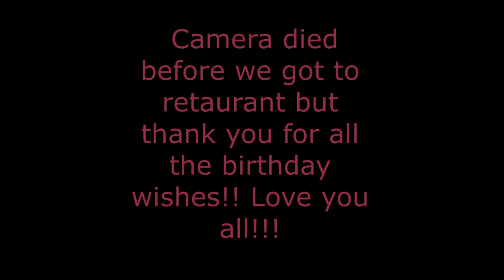MY 30TH BIRTHDAY!!!THANK YOU FOR YOUR BIRTHDAY WISHES 2019